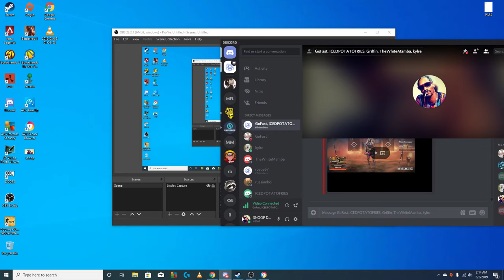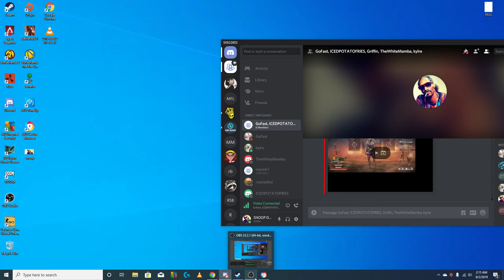You're a FagGoT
Here in this amazing video that me and my boys just made, our boy kyler decided to play an amazing song. Hope you enjoy :D